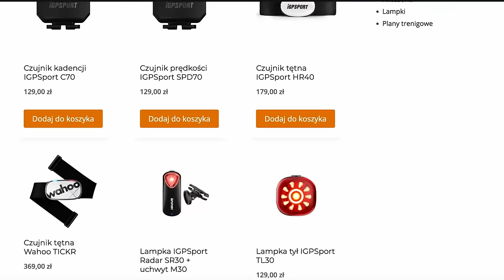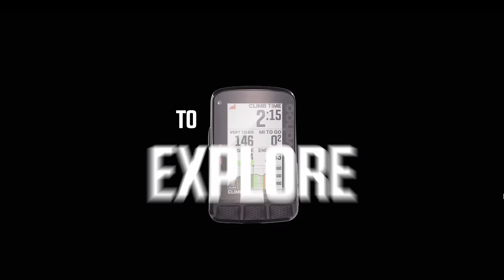Jaki Prezent dla ROWERZYSTY?🎁 Bonus od Velobird.pl ✌️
Zobacz mój poradnik prezentowy dla rowerzystów, a przy okazji weź udział w możliwości otrzymaniu upominku z okazji świąt 😉

👉 VELOBIRD.PL 👈

Do 11 grudnia rabat 15% kod:
VELOGWIAZDKA